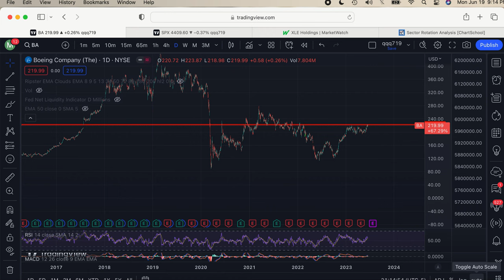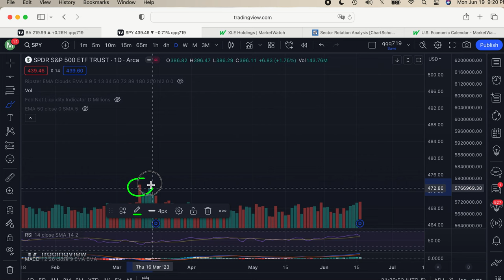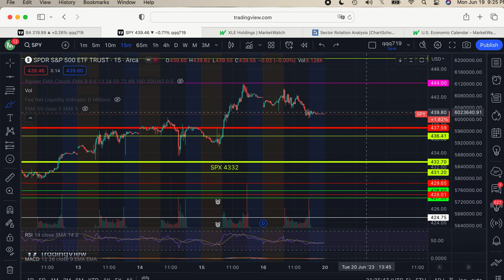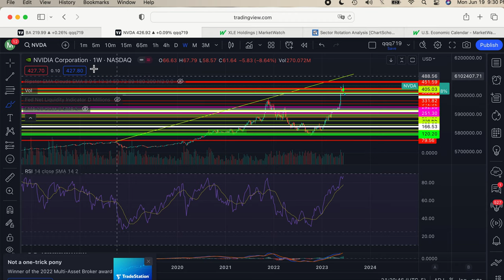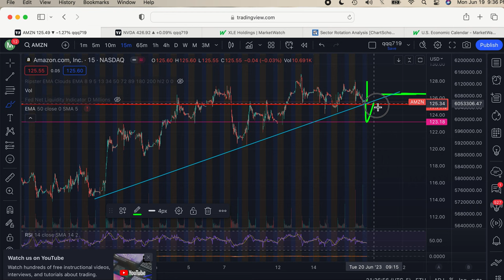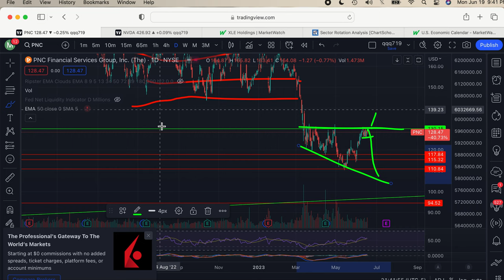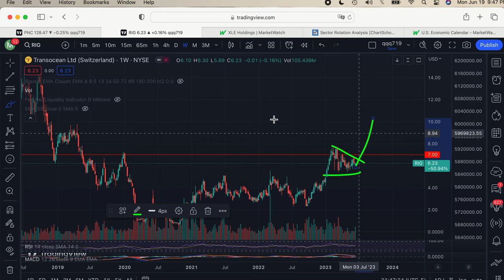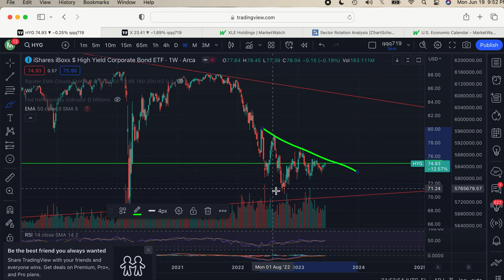Looking for a Reversal?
Long List - XLE, Energy, Utilities, Oil/Gold stocks
Short List - AMZN, PNC, regional banks, relative weakness